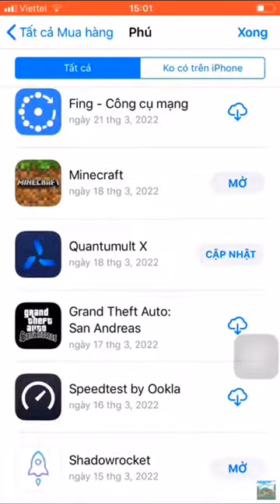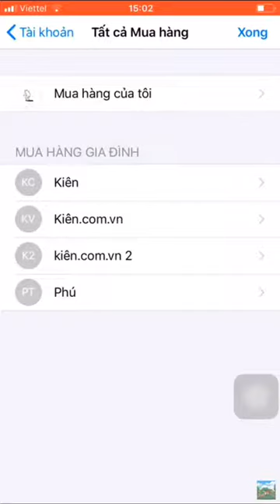id apple Minecraft free